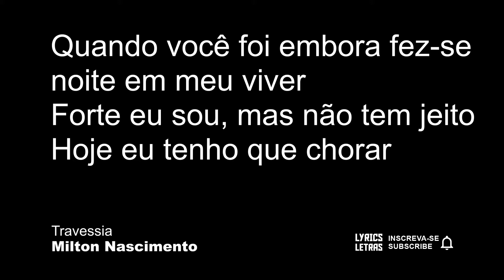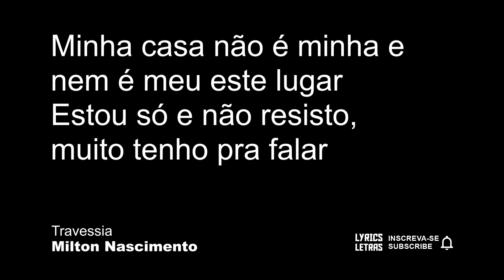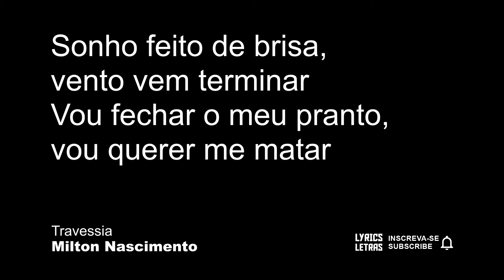Milton Nascimento Travessia LETRA I LYRIC